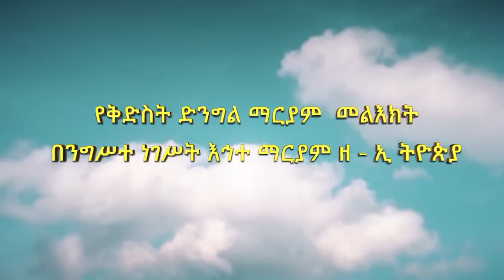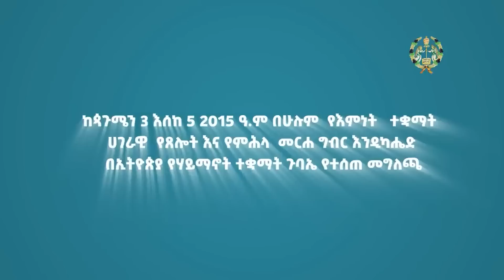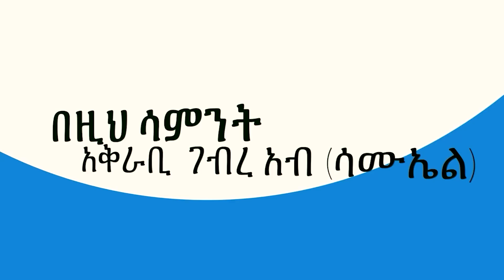የጦርነቱ ሥውራን ተዋጊ በሳምንታዊ ዘገባ